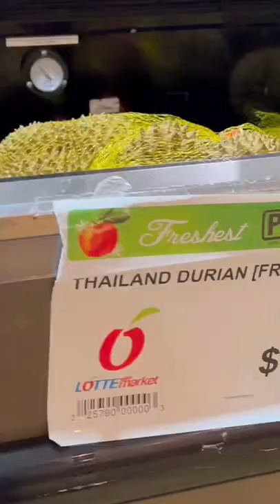America lo chepala pulusu tinali anipiste || seafood options in America || siridreams